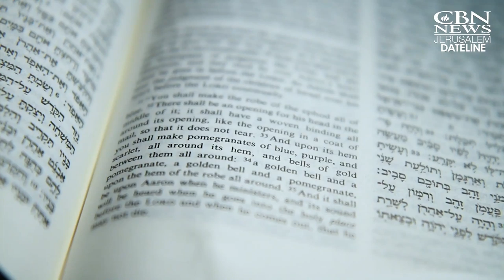Virtual Israel Tour Day 66: The Priestly Golden Bell